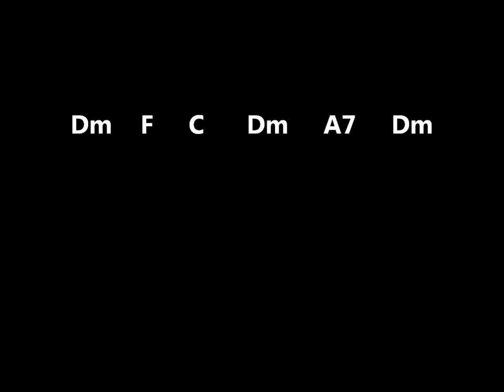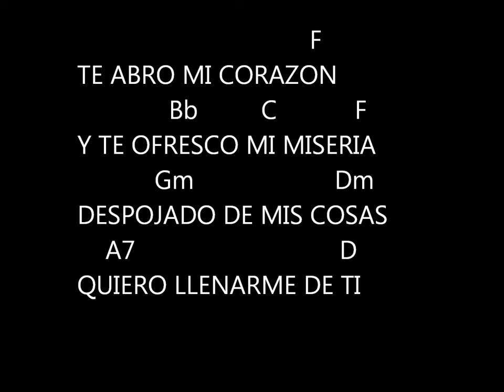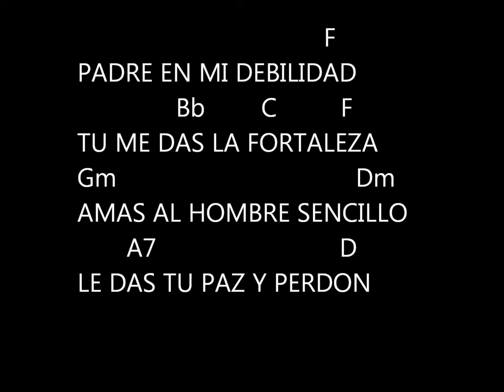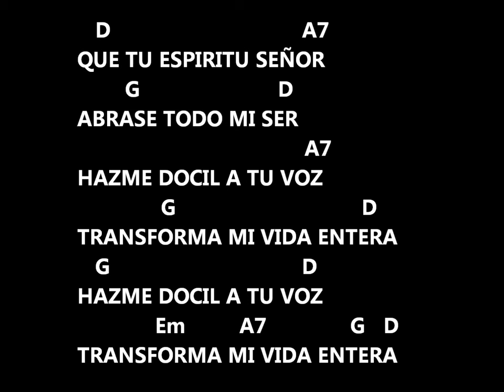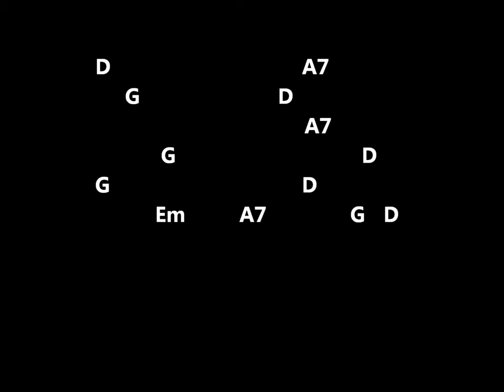ORACION DEL POBRE